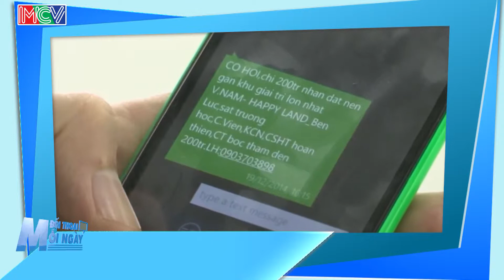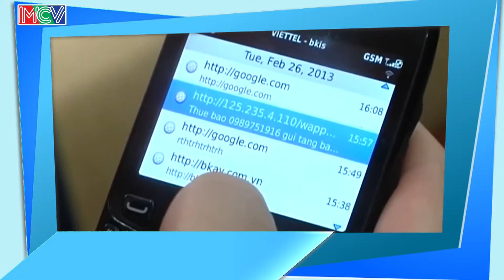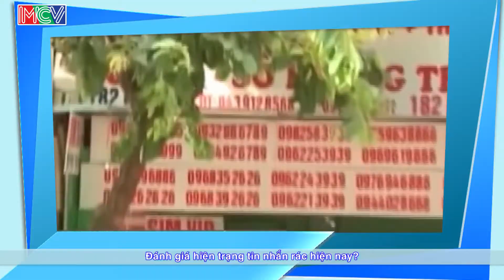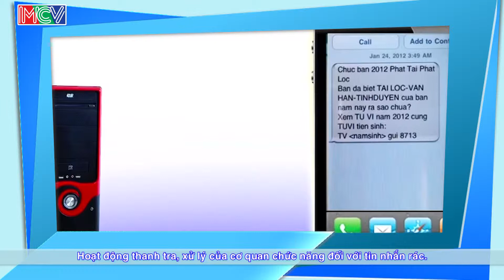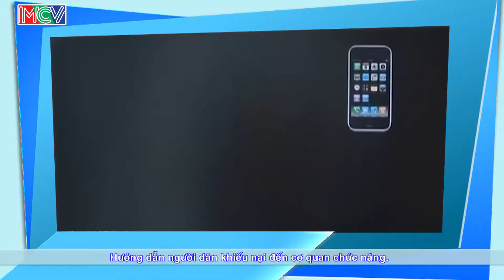Vấn đề xử lý tin nhắn rác - Ông Lê Quốc Cường | ĐTMN 240615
ĐTMN Ngày: 24/06/2015
ĐỐI THOẠI MỖI NGÀY là chương trình Đối thoại truyền hình, đề cập đến các vấn đề đang được dư luận quan tâm và có ảnh hưởng đến đời sống kinh tế - văn hóa - xã hội với lợi ích thiết thực của người dân.
Phát sóng: 6h20 hàng ngày trên HTV9.